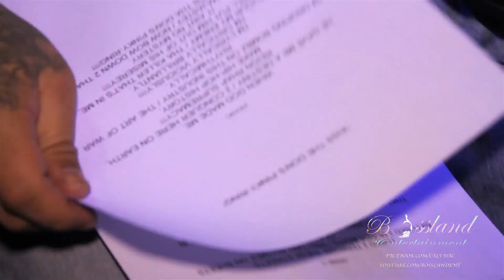o g mexican mario live in the studio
CHECK OUT G SHIT FROM HOOD TO HOOD @